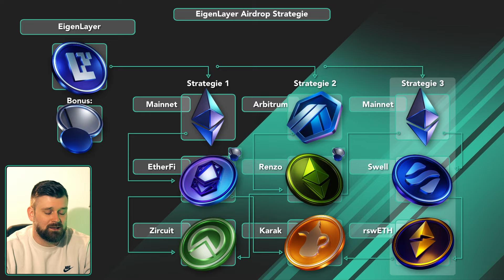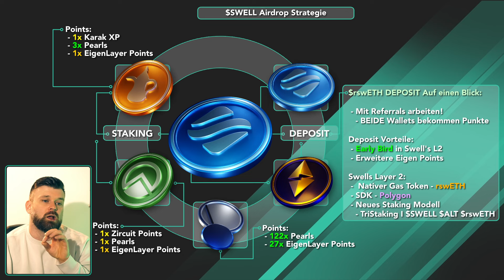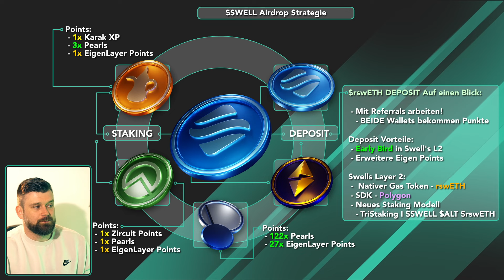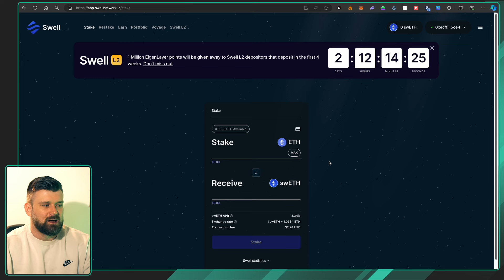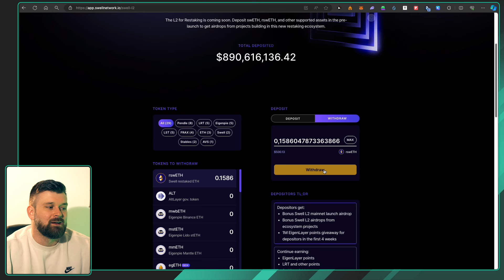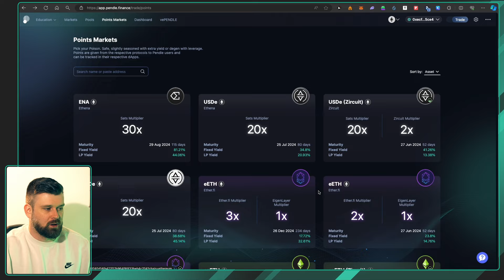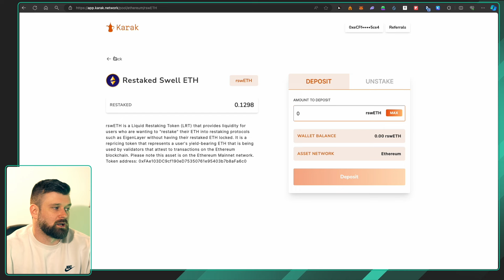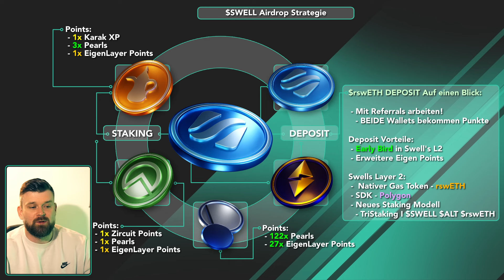EigenLayer Airdrop Strategie pt.3 I Swell der größte Airdrop im Eigenlayer Ökosystem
Mein neues Buch kannst du hier kaufen:
► 📚Das Ethereum Ökosystem - Ein Leitfaden
► Kanalmitglied werden und exklusive Vorteile erhalten (Early Bird stuff I Gewinnspiele I Airdrop Guides nur für Mitglieder)
Wichtig: Das hier gezeigte Material ist KEINE Anlageberatung. Die Videos dienen lediglich zur Unterhaltung und spiegeln meine eigene Meinung. Der Handel mit Kryptowährungen und dessen Einsatz kann zum Gesamtverlust des eingesetzten Kapitals führen. Jegliche Ausführungen auf den verschiedensten, hier vorgestellten, Protokollen dienen lediglich als Anschauungsmaterial, bzw. zur Unterhaltung und bilden keine Handelsaufforderung.
Links
Swell (Um mehr Perlen zu farmen, muss der Ref. immer wieder verwendet werden)

Invites:
UY7K8  pH6tV  hPBFm  GV3S6  U3nDK

0:00 Einleitung
1:31 Swell I Das Referral System I Swells L2 - erklärt
7:09 Swell rswETH kaufen
12:00 Pendle
13:33 Karak und Zircuit
17:25 Fazit zur EigenLayer Strategie pt.3